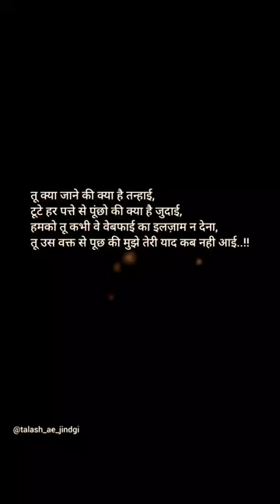🥀old is gold WhatsApp status || ❤️old song status || bollywood song status💯 || #@talash_ae_jindgi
ja tujhe aajad kar diya mene apne Dil se || very sad shayari status

mere pyar ko tum bhula toh na doge || sad shayari status

😓main rata jag ke katiya kiwe gujre tere bin || 😭sad shayari status || 💔heart touching line

bol na halke halke song status || rahatfatehalikhan #@talash_ae_jindgi sad shayari sad

hamsafar 😔

mat puch teri talash me kitne Safar try kiye h hamne 😔🥀

sad status 4k broken heart,
4k sad status video broken heart,
broken heart 4k full screen whatsapp status,
broken heart quotes make you cry,
4k ultra hd status broken heart,
2 line broken heart urdu status,
3 heart touching bgm status,